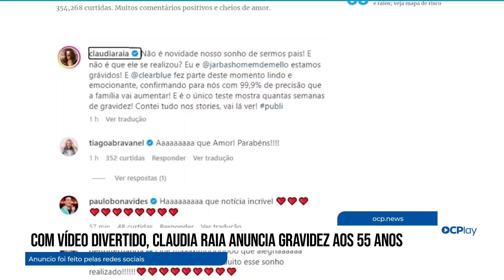Com vídeo divertido, Claudia Raia anuncia gravidez aos 55 anos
A família de Claudia Raia, de 55 anos, e Jarbas Homem de Mello, de 53, vai aumentar.